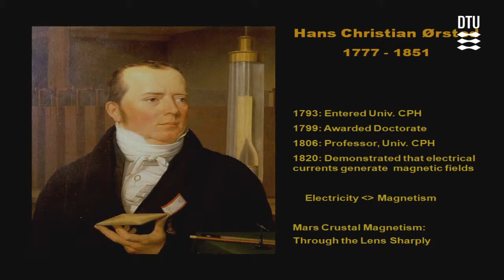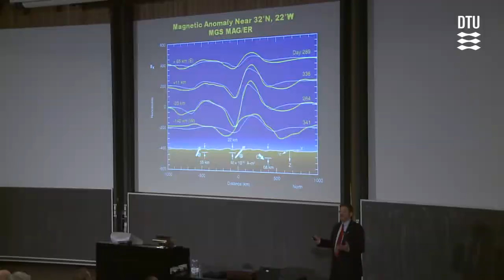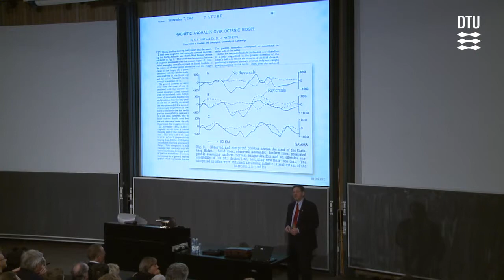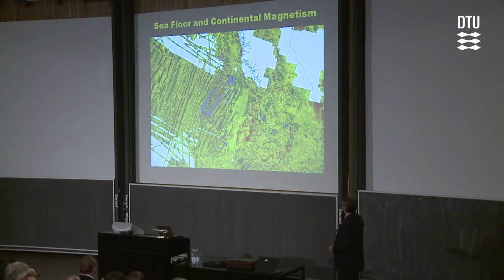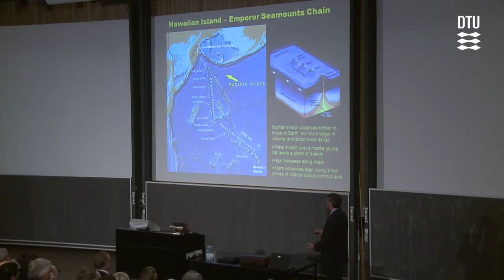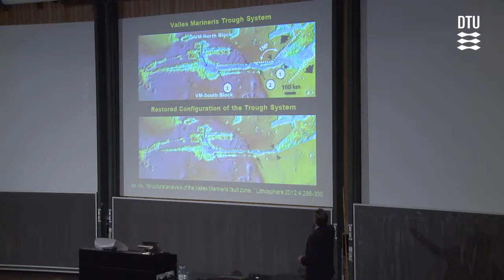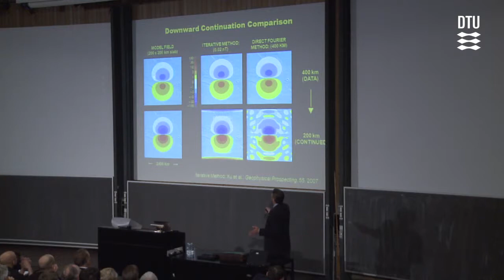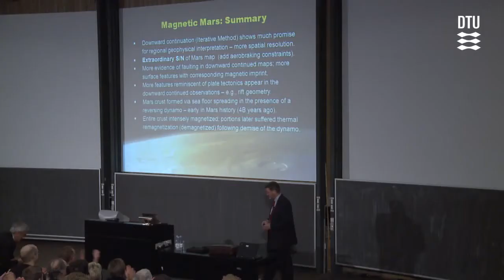Dr. John E.P. Connerney: "Mars Crustal Magnetism: Through The Lens Sharply"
Mars Crustal Magnetism: Through The Lens Sharply
By Dr. John E.P. Connerney, NASA Goddard Space Flight Center, USA

Abstract
Mars has no global magnetic field of internal origin (a "dynamo"), but must have had one in the past when the crust acquired intense magnetization, presumably by cooling in the presence of an Earth-like magnetic field (thermoremanent magnetization or TRM). The Mars Global Surveyor (MGS) spacecraft, in polar orbit at ~400 km altitude, produced maps of the crustal magnetic field with extraordinary signal to noise. These maps yield valuable insight regarding crustal evolution on Mars, the role of plate tectonics, and a history of resurfacing by massive lava flows. We have utilized a new downward continuation technique (similar to Fourier methods commonly applied to survey data) to generate sharper images of crustal features. These new maps better reveal a magnetic imprint (in Meridiani) like that observed above a mid-ocean ridge on Earth. It may be a relic of an era of plate tectonics on Mars, characterized by crustal spreading, rifting, plate motions, and widespread volcanism following the demise of the dynamo. We present this Mars data in the context of the early development of plate tectonics on Earth, as advanced by the Vine-Matthews hypothesis and the work of W. Jason Morgan and others